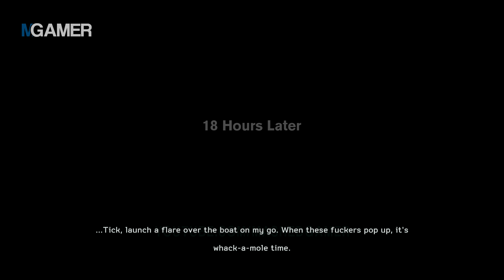Medal of Honor - Warfighter Walkthrough - Mission 7 - Hat Trick [PC/ULTRA/HARD]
PC Specs
CPU: Intel Core i7-2600K @4.5 GHZ
GPU: MSI GTX 680 TwinFrozr
RAM: 16 GB 1600 MHZ
HDD: 1x640 GB + 2x2 TB
SSD: Cruical M4 256 GB

Graphic Settings (Everything Maxed Out)
Recorded in 60fps and 1080p (1920x1080)

Missions are played on HARD

Game: Medal of Honor Warfighter